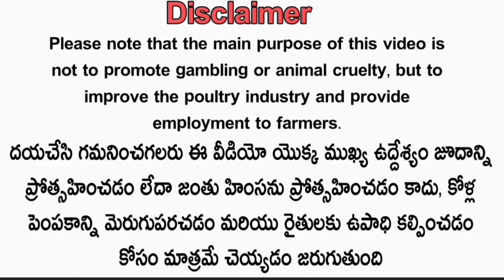Too top quality భీమవరం మెట్ట రెచ్చువాటం 11 పిల్లలు:-9640763169#nanifarms